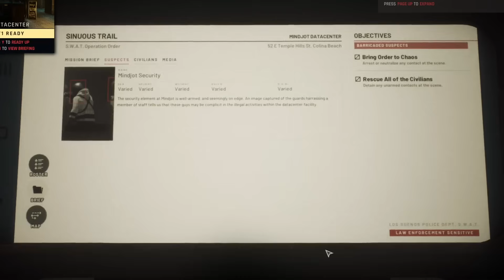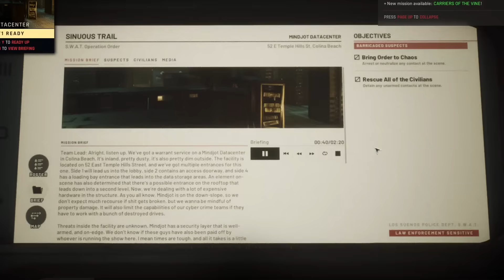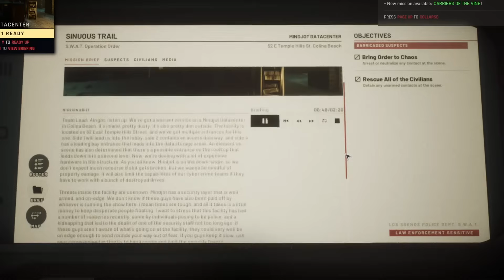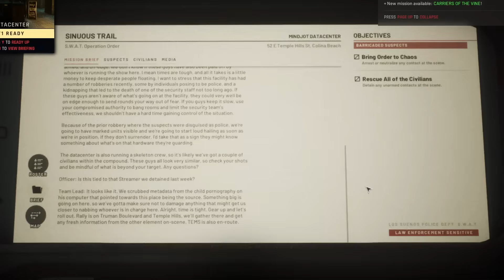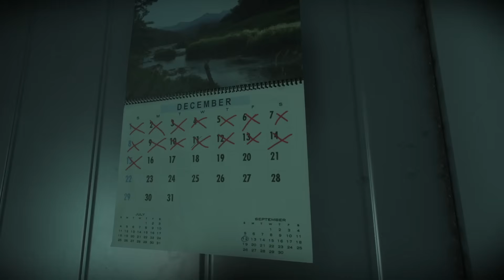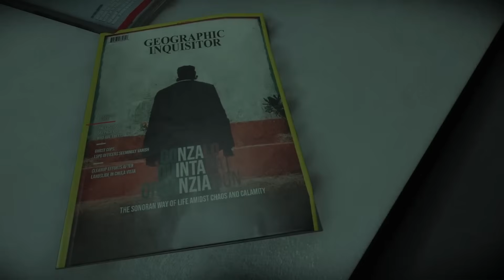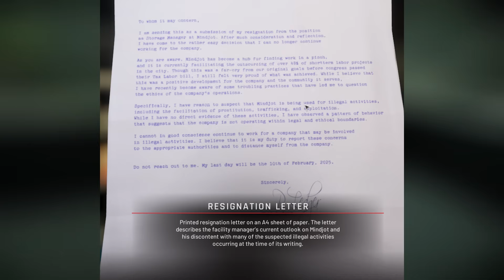Mindjot Datacenter (Ready or Not Lore)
Today we return to the Mindjot Data Center and look over the new lore that is dotted around this updated map.

Boardwalk (Spec Ops: The Line OST)
213 Park Homes Combat Theme (Ready or Not OST)
Fast Food (Ready or Not OST)
Shield (Rainbow Six Siege OST)
Bells of Laguna Bend (Cyberpunk OST)

Behold! My Stuff:
OneOdio Over Ear Headphone